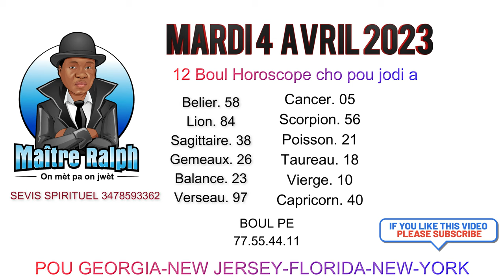12 BOUL HOROSCOPE AK TOUT KWA MAGIC LI POUW FE MARYAJ LOTTO4CHIF (YE BOLET KRAZE 58 AK 32 .74 51 55)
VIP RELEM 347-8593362